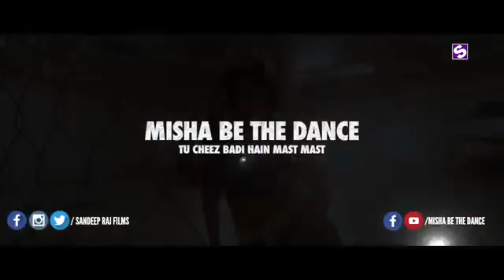New song2017 by neha kakkar